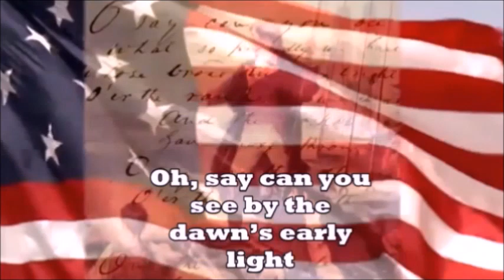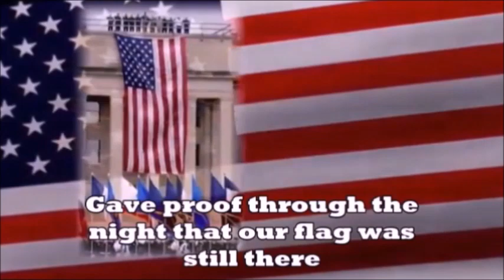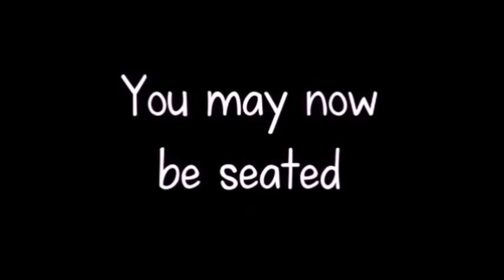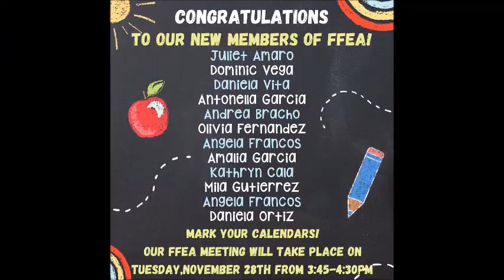Morning Announcements 11/28/2023